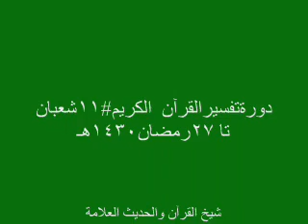Dr Shamsul Haq Hanif, TafseerulQuran2009_048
دورہ تفسیر قرآن کریم 2009ء
شیخ القرآن مولنا ڈاکٹر شمس الحق حنیف صاحب حفظہ اللہ تعالٰی
تفسير سورة البقرة: 048
بمقام: دار العلوم تعليم القرآن جامع مسجد مین بازار دیرخاص، خیبر پختونخوا